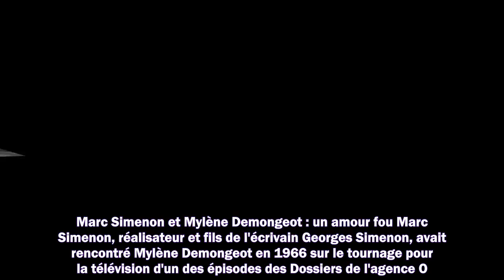Mylène Demongeot : quel terrible accident est à l'origine de la mort de son premier mari ?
1. Succession disputée de Johnny Hallyday
2. Dernières actualités sur Johnny Hallyday
3. La vie de "Laeticia" après la mort de "Johnny Hallyday"
4. Mariage Harry et Meghan